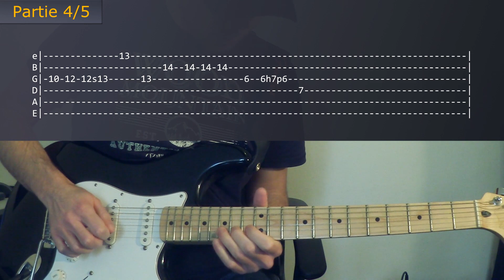Bohemian Rhapsody ( Solo ) - Queen - Tab & Tuto Guitare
Yoooo ! Voici le Tuto pour le solo de Bohemian Rhapsody de Queen !

Bonne gratte ! :-D